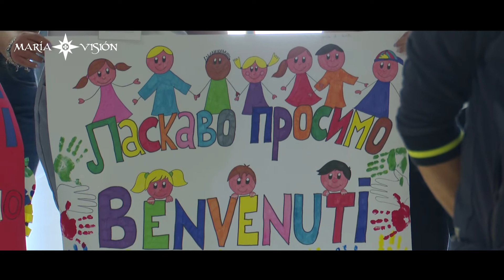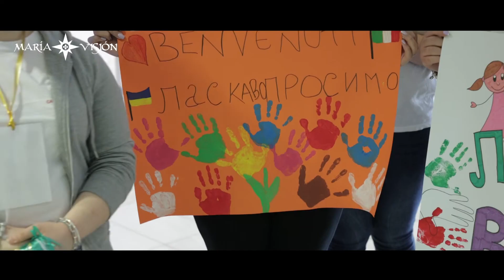63 orfani dall' Ucraina atterranno all' Aeroporto V. Florio Birgi (Trapani)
Conferenza stampa con :
Salvatore Ombra  Presidente Airgest
Mons. Pietro Maria Fragnelli Vescovo di Trapani
Gianpiero Cofano, segretario generale della Comunità Papa Giovanni XXIII,
Alfio Mannino, segretario generale CGIL Sicilia,
Vincenzo Maurizio Santangelo, Senatore della Repubblica.